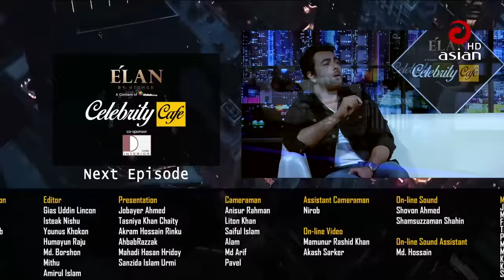Shakib Khan & Shabnom Bubly | Celebrity Cafe EP 02 | সেলিব্রেটি ক্যাফে | Maria Noor | Asian TV HD